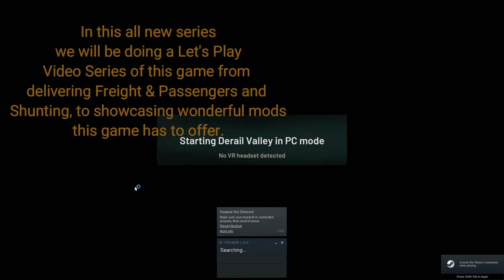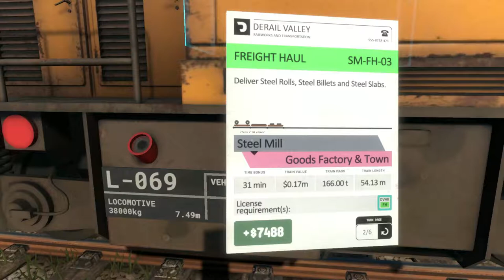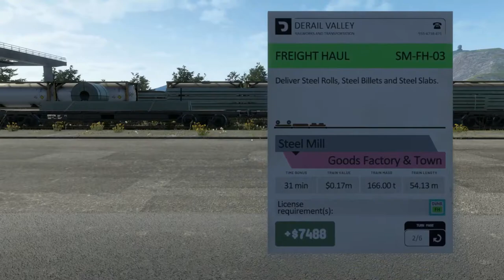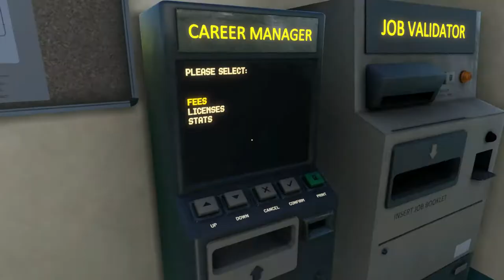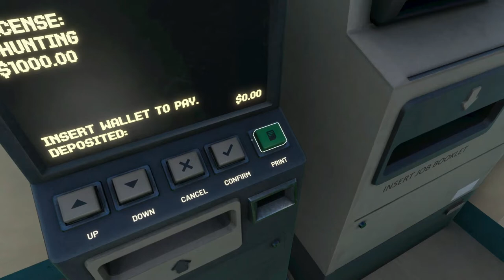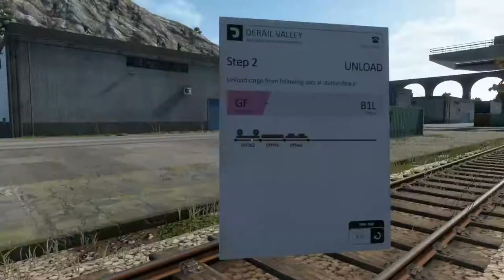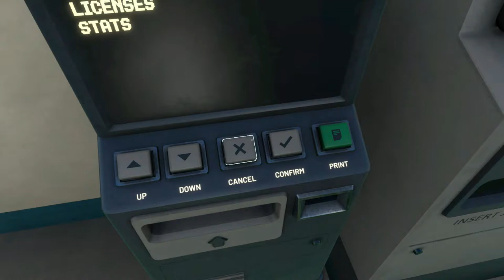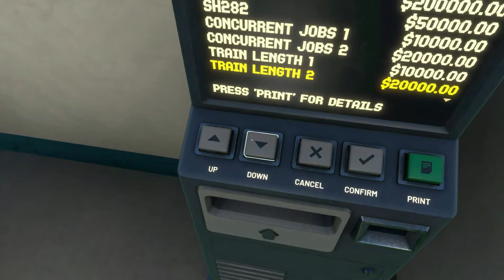Let's Play: Derail Valley Ep 1: Introduction and Doing Odd Jobs.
Once again I'm doing another series this time doing the only train simulator that was made for VR otherwise known as Derail Valley.